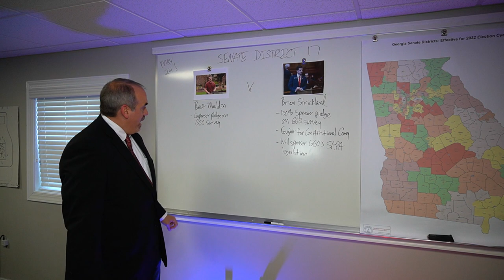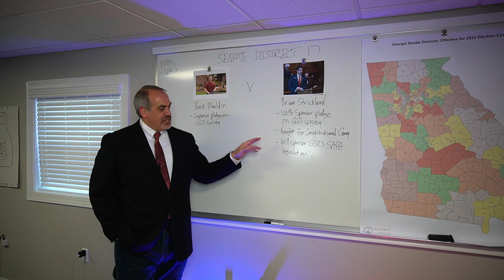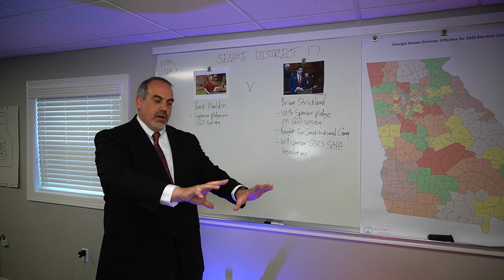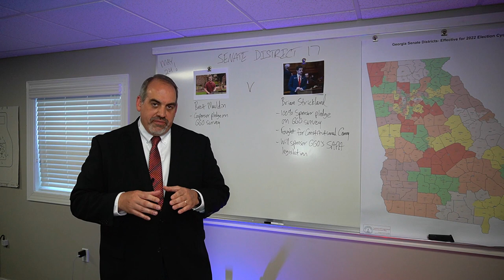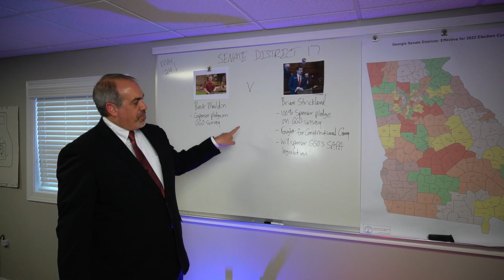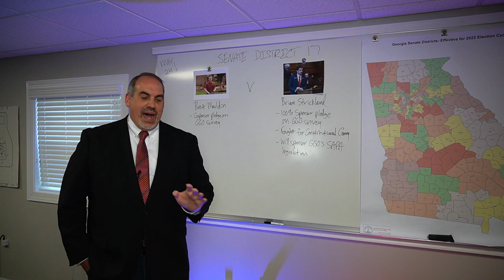Senator Brian Strickland and the Second Amendment...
The 2022 Republican Primary is just a few days away. Our team has been working non-stop to get every Republican candidate on the record on where they stand on the 2nd Amendment!

We've broken down the race in Senate District 17 between incumbent Brian Strickland and Brett Mauldin. Watch our report now to help you decide who is for our rights, and who is not!